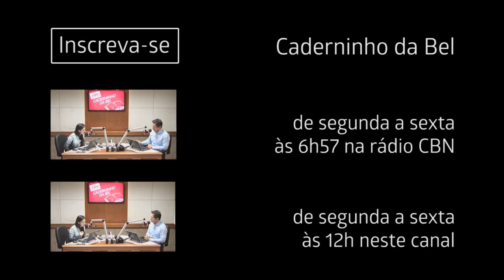#267 - A demissão não precisa ser dolorosa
Encontre estratégias que transformem situações constrangedoras e dolorosas em algo saudável.

Caderninho da Bel no Youtube